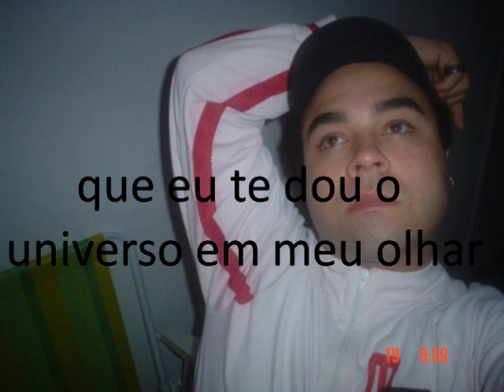Deivis filme (4)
dee euu pra tuu *---*